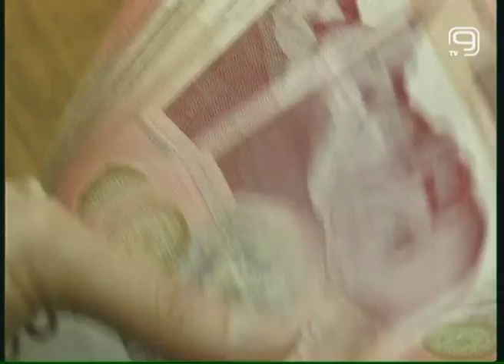TV KANAL 9, NOVI SAD: 400 MILIONA DINARA ZA INVESTICIJE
Razvojni fond Autonomne pokrajine Vojvodine raspisao je konkurs za dugoročne kredite za investiciona ulaganja ukupne vrednosti 400 miliona dinara. Fond je pozvao sve zainteresovane preduzetnike da se prijave na ovaj konkurs koji će trajati dok se predviđena sredstva ne utroše.